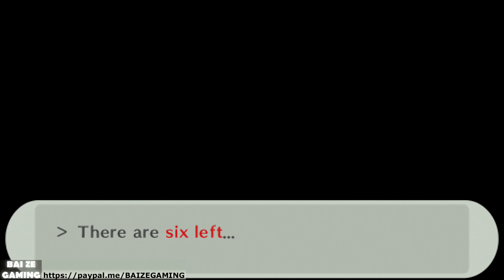Summer Vacation!July 11 to 21 Guide! Persona 3 Portable FeMC All SLs 13